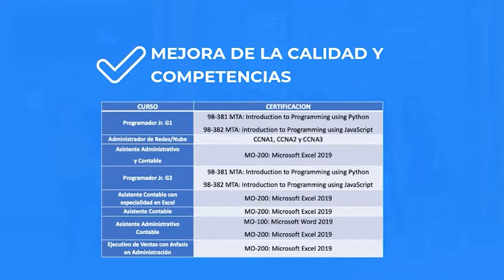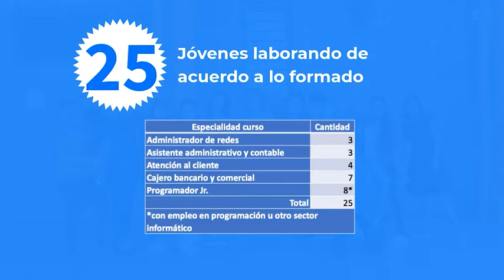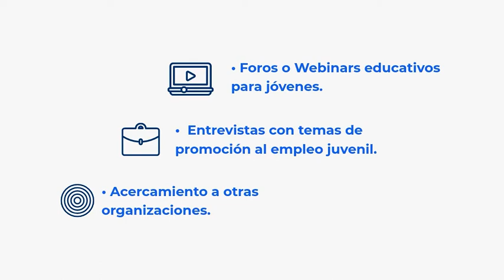Jóvenes Resilientes y Empleo